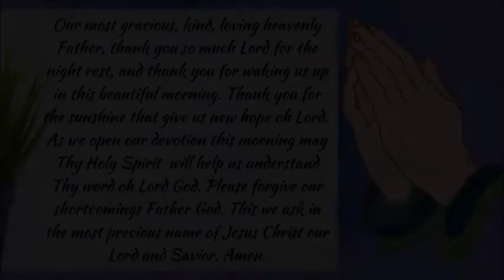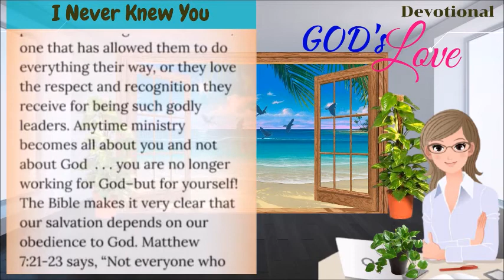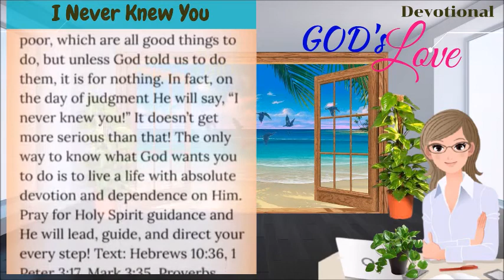DEVOTIONAL || I NEVER KNEW YOU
“Let us walk for the Lord and walk with the Lord. Make our ministry not about us but all about God so we can work for God not for ourselves.”

Matthew 7:21-23
"21 “Not everyone who says to me, ‘Lord, Lord,’ will enter the kingdom of heaven, but only the one who does the will of my Father who is in heaven.
22 Many will say to me on that day, ‘Lord, Lord, did we not prophesy in your name and in your name drive out demons and in your name perform many miracles?’
23 Then I will tell them plainly, ‘I never knew you. Away from me, you evildoers!’